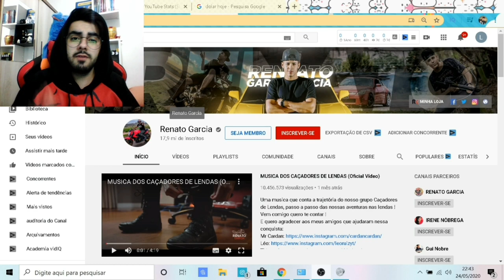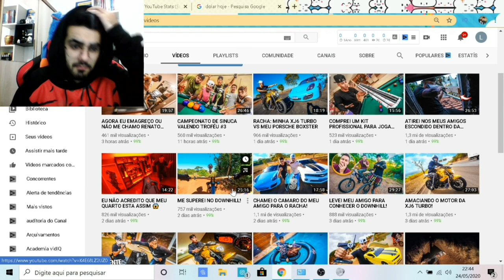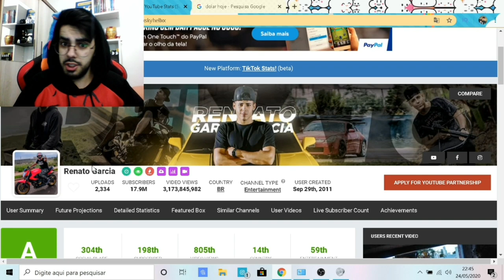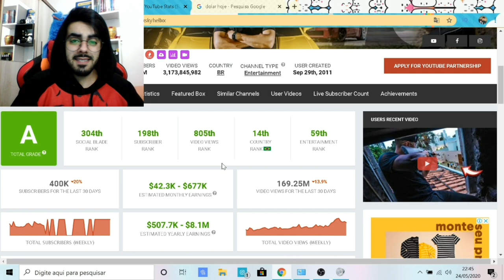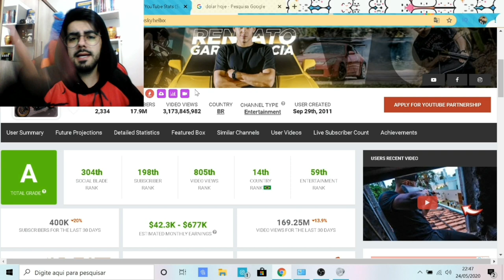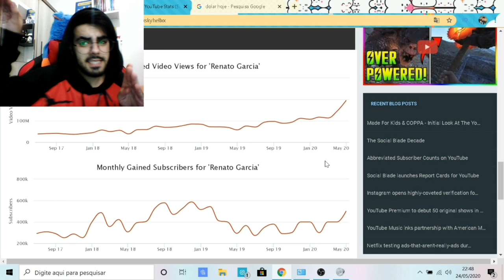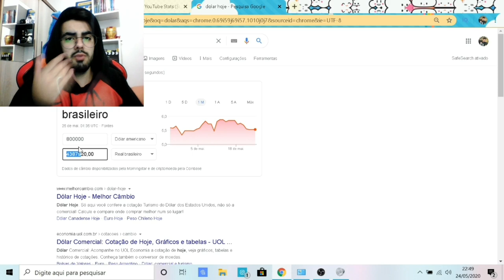QUANTO GANHA O YOUTUBER RENATO GARCIA